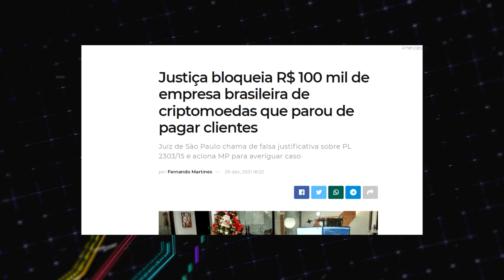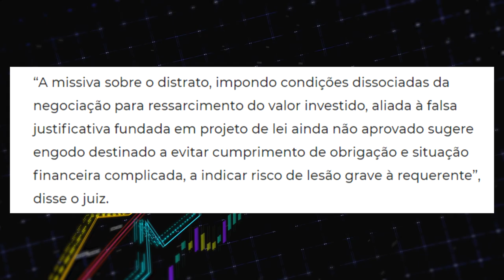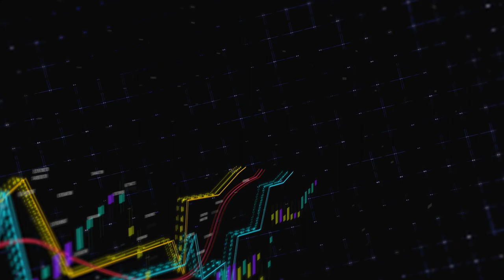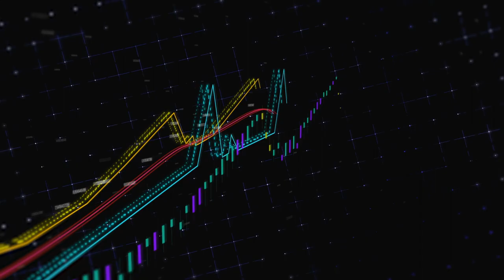MSK INVEST RECEBE BLOQUEIO DA JUSTIÇA